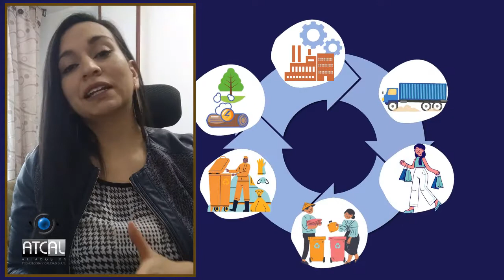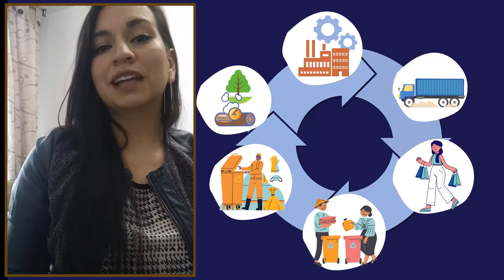ETAPAS DEL CICLO DE VIDA DE UN PRODUCTO | En un minuto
El ciclo de vida consta de las etapas consecutivas e interrelacionadas de un sistema de producto o servicio, desde la adquisición de materia prima o su generación a partir de recursos naturales, hasta el tratamiento al finalizar su vida. En un minuto te contamos cuales son.

Solicita la matriz de riesgo ajustada a las necesidades de tu empresa, contáctanos